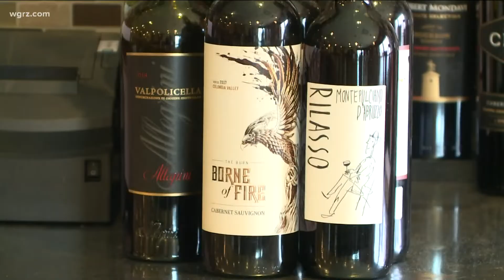Wednesday Town Hall Alcohol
Governor Kathy Hochul wants to make some sweeping changes to the state's liquor laws... including making permanent -- alcohol-to-go...